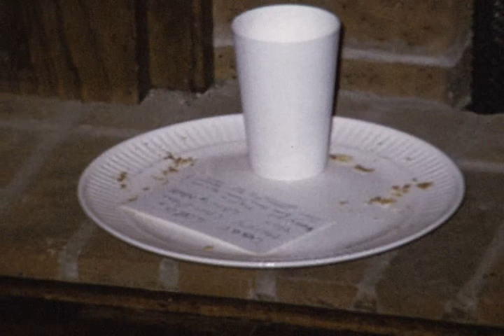1973 First Christmas in Libertyville IL